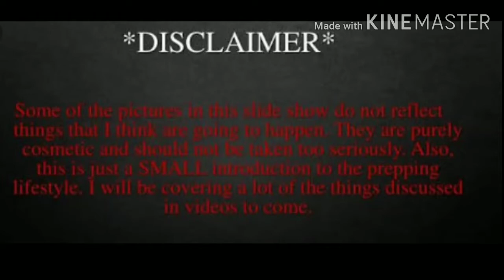Old parents ki kahani, good step by Asam government,motivational vedio in hindi,inspiring vedio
Best Motivational Video, a story  of an old man,motivational vedio in hindi,inspiring  story.

Hi frnds  I am Tapas  Ranjan Barik, welcome to individual's power.

This vedio is about the way how children  should  treat  their  old parents & old people,I described this topic with a story, this story is base on old man & his son. How people  are wasting  so many food  in various  things, but some people are  not even find food for eating,